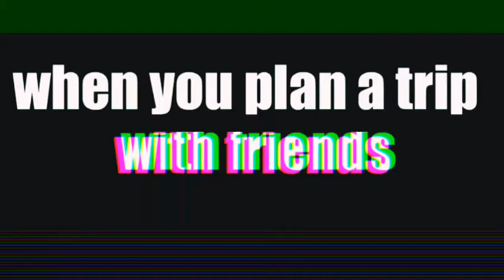Ashish chanchali new comedy video